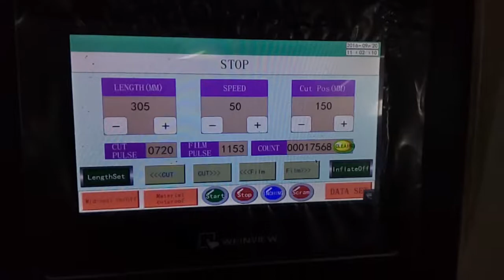mouse pad computer spare parts packing machine